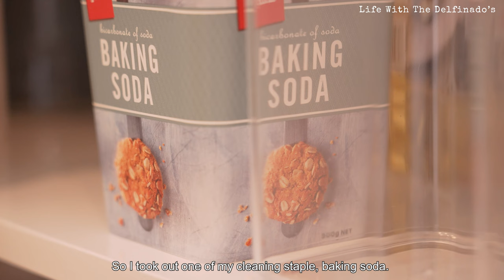Kitchen reset routine🧽ㅣ6 am routine to prepare my husband & daughter's lunch boxesㅣHomemaking Vlog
* Please turn on the caption (CC) in the video settings, and set your video setting to 4k for better resolution.:)

Hello and how are you? I've missed you all because last week I took a break from filming and editing.🥰

In today’s vlog, I will share with you my simple 6 a.m. morning routine during school days as I prepare my husband's and my 3 daughters’ lunch boxes for their school, and my kitchen cleaning or reset routine to keep our house clean.

It’ll help our channel a lot to continue making content like this.

📍Video content:
ㅇ 00:00 - Introduction
ㅇ 00:28 - Waking up at 6 am to prepare my husband and daughter's lunchbox
ㅇ 05:55 - Making minced garlic in oil
ㅇ 07:54 - Kitchen reset routine
ㅇ 13:32 - Lunch